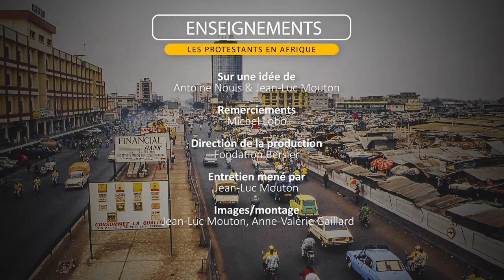De nouveaux défis pour les Églises protestantes en Afrique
Pour Michel Lobo, pasteur méthodiste, l’Islam radical et les groupes néo-pentecôtistes menacent l’annonce de l’Evangile.